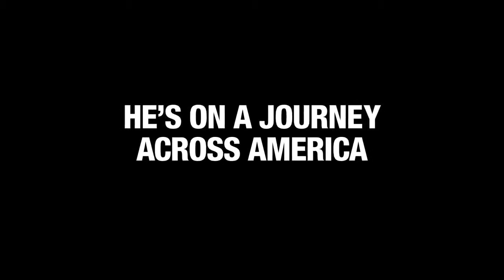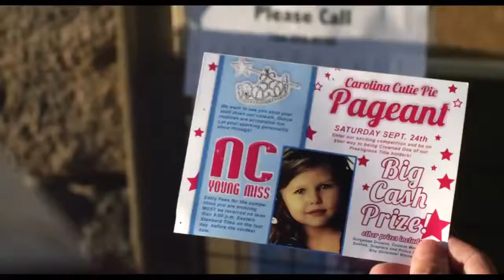Jackass Presents Bad Grandpa Official Trailer #2 2013) Full 1080P